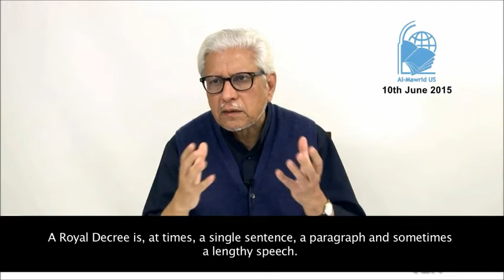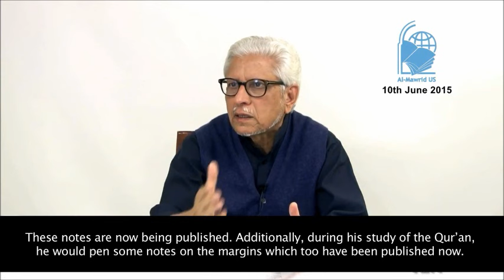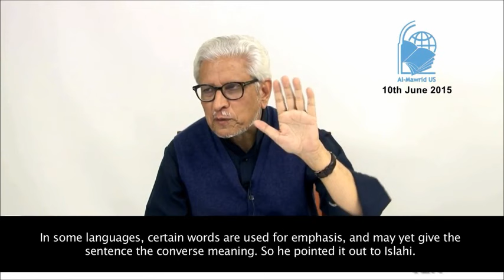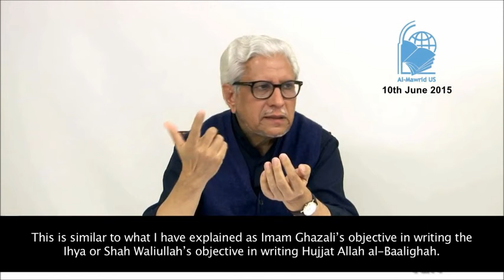Who Is Imam Hamiduddin Farahi ? | امام حمید الدین فراہی کون ہیں؟ | Javed Ahmad Ghamidi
Who Is Imam Hamiduddin Farahi ? | Javed Ahmad Ghamidi

Hamiduddin Farahi (18 November 1863– 11 November 1930) was a celebrated Islamic scholar of South Asia known for his groundbreaking work on the concept of nazm, or coherence, in the Qur'an. He was instrumental in producing scholarly work on the theory that the verses of the Quran are interconnected in such a way that each surah, or chapter, of the Qu'ran forms a coherent structure, having its own central theme, which he called umood. He also started writing his own exegesis, or tafsir of the Quran which was left incomplete on his death in 1930. The muqaddimah, or introduction to this is an important work on the theory of Nazm-ul-Quran.